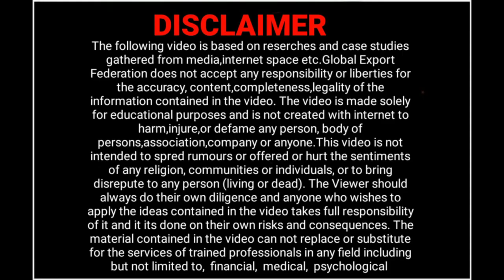Live Drumstick Export | Top 10 Export Market for Drumstick | Top 10 Drumstick Importing Countries